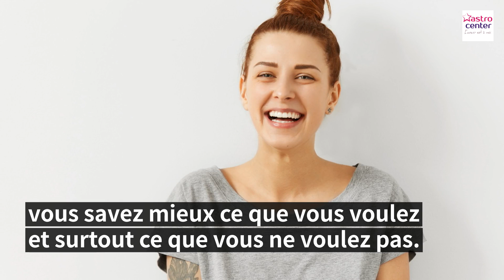Poissons : Horoscope de la semaine du 18 février 2019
Découvrez votre horoscope de la semaine par Ema Fontayne !

Vous souhaitez connaitre votre horoscope du jour ?

Et pour nous encourager :
- cliquez sur 👍